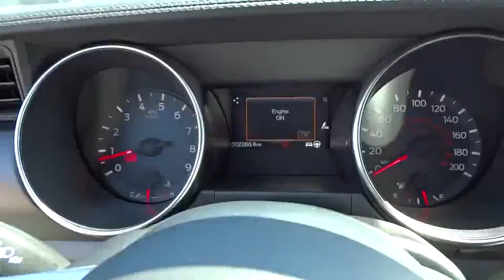2016 Ford Mustang Used San Diego, Escondido, Carlsbad, Oceanside, Vista, CA 158256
Used 2016 Ford Mustang

***CARFAX ONE OWNER!***. Mustang Shelby GT 350 and Ford Certified.   .This fantastic-looking 2016 Ford Mustang has only had one previous owner, with a great track record and a long life ahead of it. Ford Certified Pre-Owned means you not only get the reassurance of a 12Mo/12,000Mile Comprehensive Warranty, but also up to a 7-Year/100,000-Mile Powertrain Limited Warranty, a 172-point inspection/reconditioning, 24/7 roadside assistance, trip-interruption services, rental car benefits, and a complete CARFAX vehicle history report.